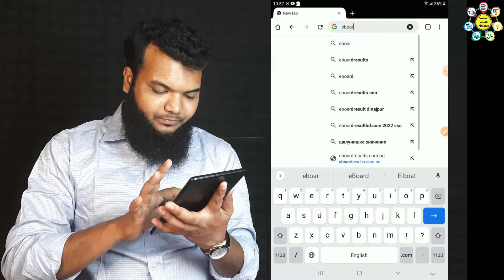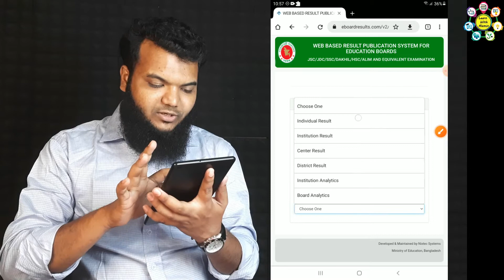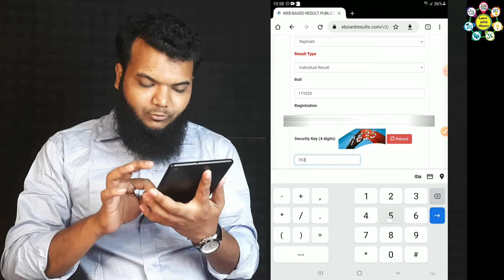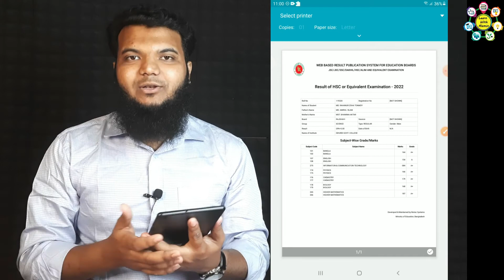মার্কশীট সহ এইচ এস সি রেজাল্ট | How To Check HSC Result With Marksheet Online | Hsc Result-2024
মার্কশীট সহ এইচ এস সি রেজাল্ট  দেখার নিয়ম || How To Check HSC Result With Marksheet Online | HSc result check online | hsc result 2024 with marksheet number check